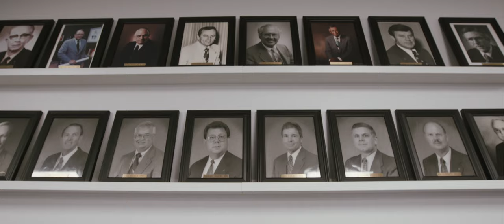ABC National's 2020 Young Professional of the Year - Brandon Mabile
Associated Builders and Contractors today announced Brandon Mabile, business development manager, Performance Contractors, Houston, received ABC’s 2020 Young Professional of the Year Award.

The Young Professional of the Year is chosen based on career achievement, leadership and vision for the future of the commercial and industrial construction industry. Mabile was selected from more than 70 applicants from around the country.

This footage was captured prior to  the novel coronavirus (COVID-19) outbreak.